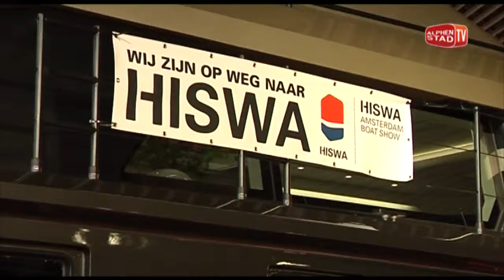Hiswa 2013 Rai Amsterdam; Verschuur Watersport-Special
Mario Verschuur wordt geinterviewd door AlphenStadFM/TV.
Zie ook de volledige reportage op het kanaal van AlphenStadTV.